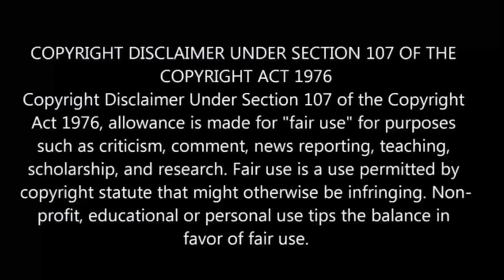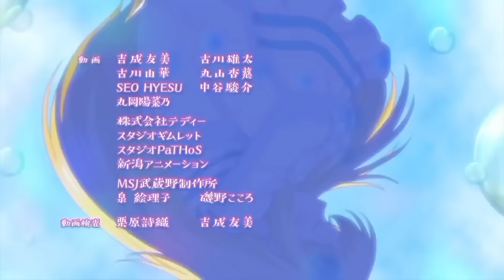By The Grace Of God S2 பகுதி- 8 தமிழ் விளக்கம் | Story Explain Tamil | Anime boy